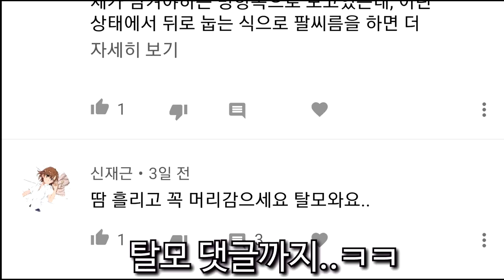마동석 형님께서 한국 팔씨름1위에게 보낸 깜짝 선물